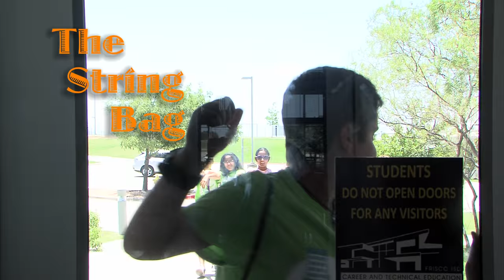String Bag Trailer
In a world where normal backpacks can't hack it, one bag hangs in the balance. This summer... prepare to be strung along.

Created at Mindbender Academy 2016 in Frisco, TX in under 3 hours.